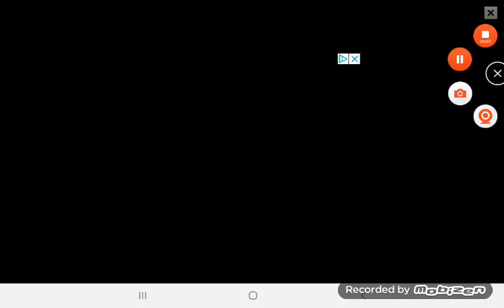October 25, 2020